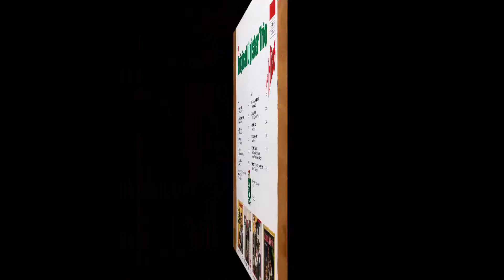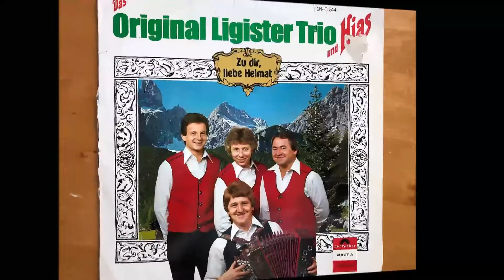Du musst am Schlossberg steh'n, Original Ligister Trio und Hias, LP2440244, Polydor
12 Du musst am Schlossberg steh'n, Original Ligister Trio und Hias, LP2440244, Polydor, Franz Hart, Hans Maler
12 Du musst am Schlossberg steh'n, Original Ligister Trio und Hias, LP2440244, Polydor, Franz Hart, Hans Maler
12 Du musst am Schlossberg steh'n, Original Ligister Trio und Hias, LP2440244, Polydor, Franz Hart, Hans Maler